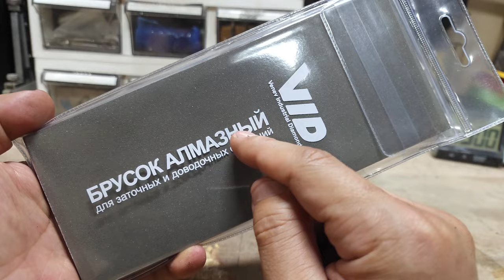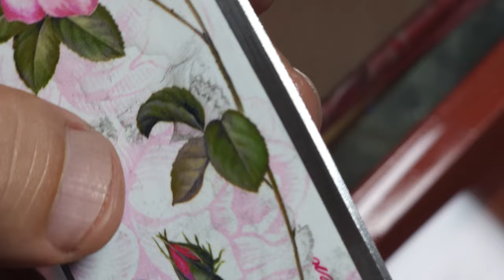칼 전문가들이 꼭 한번 생각하는 다이아몬드 숫돌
다아이몬드 숫돌을 리뷰하는 영상입니다. 요리하는 전문가라면 꼭 한번 고려해볼 숫돌을 영상으로 담아봤어요.

음원
feeling---no-lead-vocals by aaron-kellim Artlist